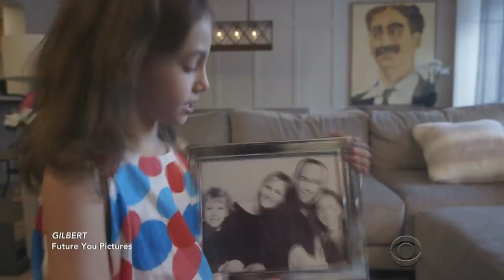Gilbert Gottfried Is In A Documentary About Gilbert Gottfried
Comedian Gilbert Gottfried describes what it was like having his family followed around non-stop during the filming of the new documentary 'Gottfried.'